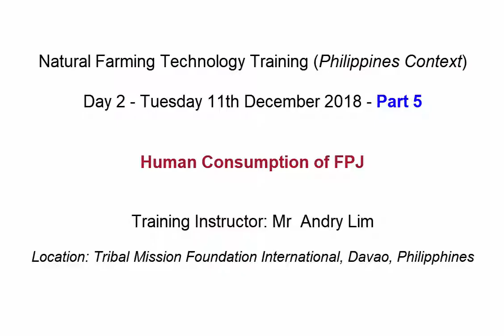Natural Farming Training - Day 2- Part 5- Human Consumption of FPJ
Natural Farming Technology Training (Philippines Context)
Day 2 - Tuesday 11th December 2018 - Part 5
Human Consumption of FPJ
Training Instructor: Mr  Andry Lim
Location: Tribal Mission Foundation International, Davao, Philipphines